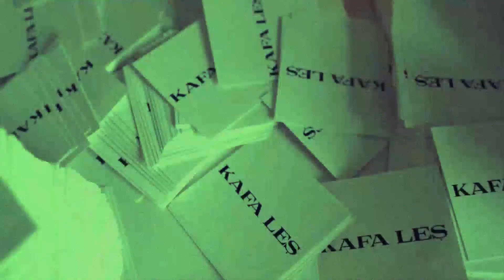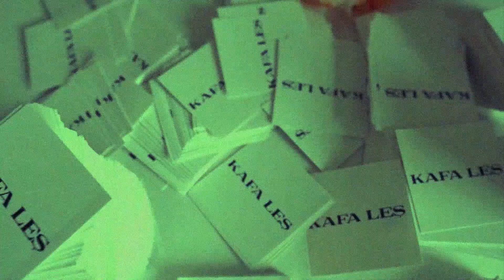(FREE) Dante YN x Pashanim Type Beat - "Ohne Pause"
❌ Free for non profit use only (soundcloud/youtube without ad revenue). If you monetize your music in any way (spotify, apple music), you need to buy a license. You also need to give credits in the title if you use it for non profit purposes (youtube/soundcloud)

♣️ Must credit: (prod. Joachim E. x Onice)